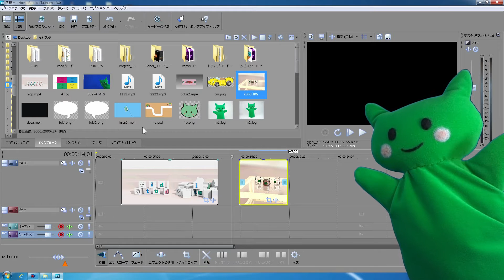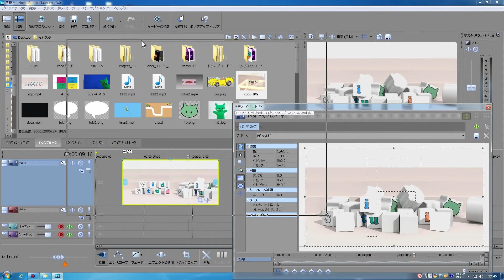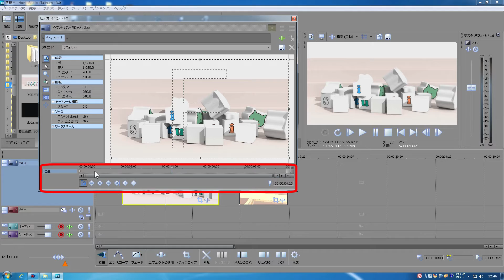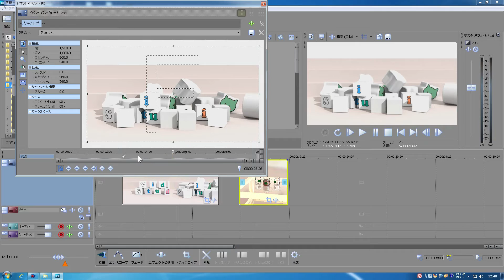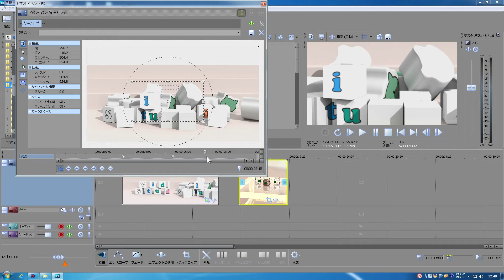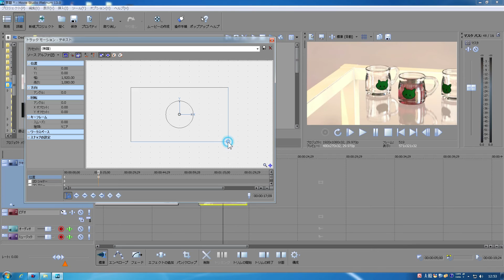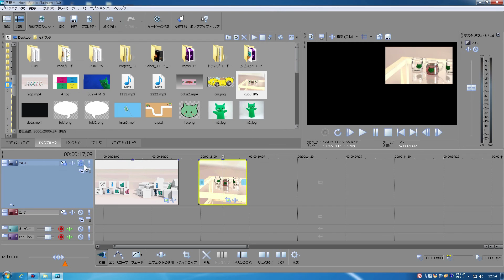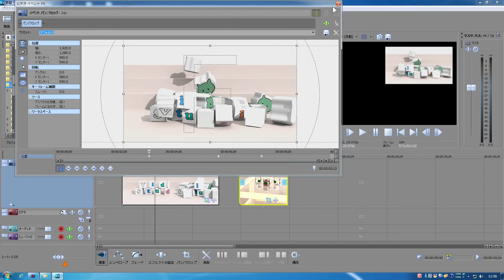MovieStudio13 使い方23 もにっこ初級講座 基本編集ズームについて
ムービースタジオの初級講座23回目になります。
今回は基本編集である映像や画像にズームを付ける設定について解説したいと思います。画像個別とレイヤーでそれぞれ設定ができます。
頻繁に使う項目もあります。ぜひお試しください。

慣れないしゃべりですがお許しくださいね。
また、都内近郊でムービースタジオやイラレ等の個人レッスンも行っています。
申し込みは下記からどうぞ。